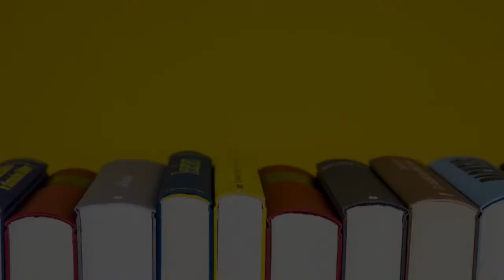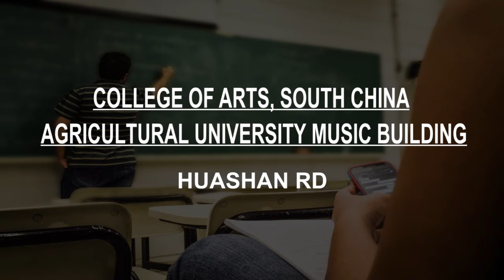Music College in Foshan, China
Must Watch…. Best Music College in Foshan, China

This list of Best Music College in Foshan, China has been compiled by our Education experts after online / offline research combined with the reviews from our users. If you know any institution that we missed, please mention in the comment box below. This list will be updated from time to time.

List:

Guangzhou University College of Music & Dance
Daxuecheng Huanxiao S Rd

Xinghai Conservatory of Music
398 Daxuecheng Outer Ring W Rd

Modern Distance Music Education College of Central Conservatory of Music Guangdong Literature & Art Vocational College Learning Center
Xingxue Rd

College of Arts, South China Agricultural University Music Building
Huashan Rd

Huang Qijiu Music Room of Sun Yat-sen University
Lingnan Rd, 中大东北区301

Yamaha Music School Musical Instrument Franchise Store
Nanhai Ave N, 75号凯德广场3层

Yamaha Music School
Tiyu E Rd, 122号羊城国际商贸中心东塔7层

Modern Distance Music Education College of Central Conservatory of Music Nanyi Learning Center
684 Guang Shan Yi Lu

雅马哈音乐中心
Riming Mansion, 51 Zumiao Rd

星海音乐学院
先烈东横路48号

Guangdong Literature & Art Vocational College Guo Lanying Art Branch （West Gate）
Dongyi Rd

YAMAHA Piano Customer Service Center
189 Dongfeng W Rd

Foshan University
18 Jiangwan 1st Rd

Majestic International College
East Extension of Sanshan New Town, Kuiqi Rd

Zhaoqing College Music College
迎宾大道

Foshan No.1 High School
25 Wensha Rd

Sun Yat-sen University
135 Xingang W Rd

Jinan University
601 Huangpu W Ave

Zhongshan Yeyu School of Music
Zhangxi Rd Sanqiao Straight St, 张溪路三桥直街西四巷17

通利琴行
81 Yuexiu N Rd